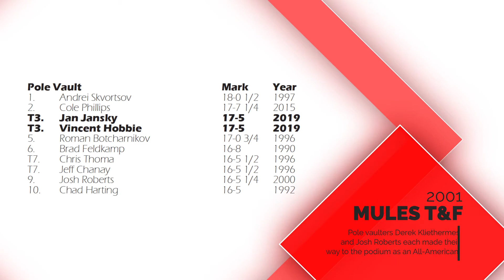On This Day in UCM History: May 24